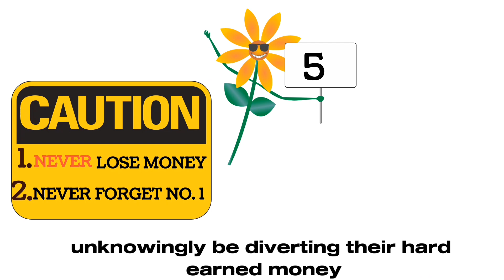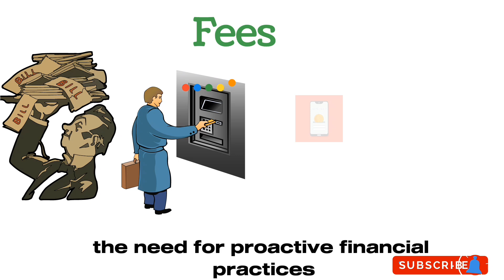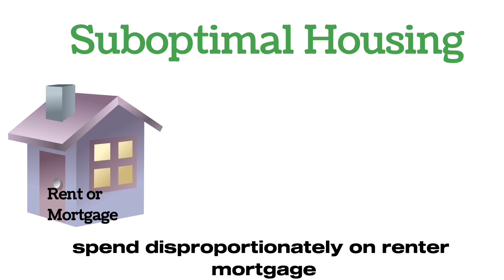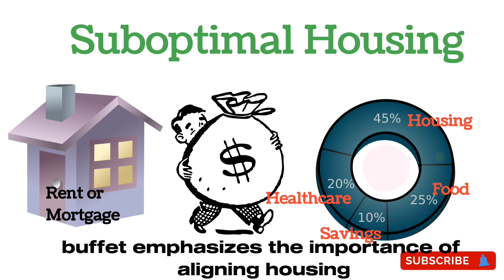5 Things POOR People Waste Their Money on: Warren Buffet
🤔 Are you unknowingly sabotaging your finances? Join us as we unveil the 5 money habits that could be keeping you poor, inspired by Warren Buffett's legendary wisdom! 💼💡 Discover actionable tips to break free and start building lasting wealth. 💰✨ Don't miss out—hit play now! Warren Buffett: 5 Money Habits That Keep You Poor (Avoid These!)